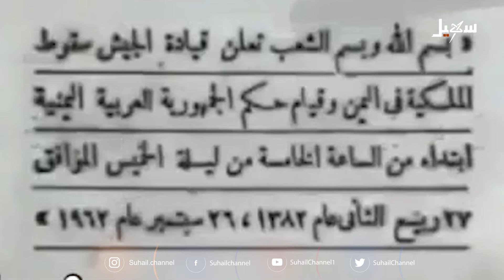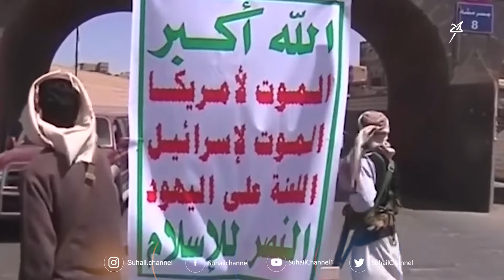ثورة 26 سبتمبر .. فعل ثوري تنخلع منه قلوب الإماميين رعباً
قناة_سهيل# ‪